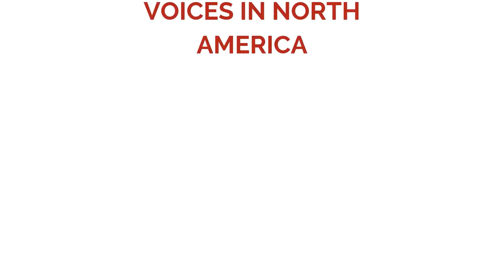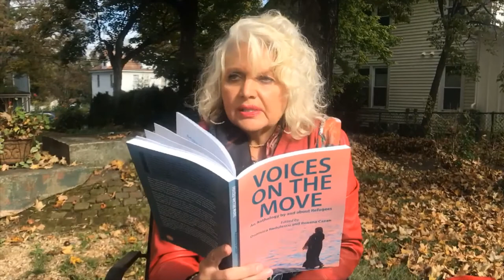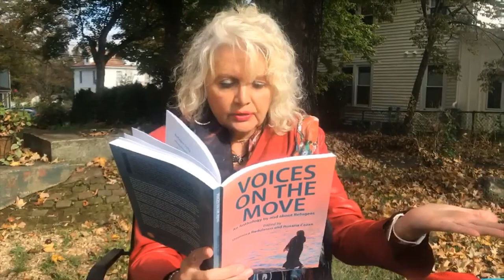Mihaela Moscaliuc and Domnica Rădulescu / Romanian Women Voices in North America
Women writers dominate the literature written by Romanians in North America. A new series, turning the spotlight on this phenomenal wave of creativity, is about to kick off as a partnership with the Denver-based organization Bucharest Inside the Beltway. Bringing together the largest group of Romanian-American and Romanian-Canadian women writers we have ever assembled in the cyberspace, the program offers a series of readings full of passion, truth and skill to match a time of tumult and reinvention.

The second episode features poet and academic MIHAELA MOSCALIUC and novelist, playwright and academic DOMNICA RĂDULESCU.

The program is organized by the Romanian Cultural Institute in New York and Bucharest Inside the Beltway with the support of NARPA - North American Romanian Press Association.